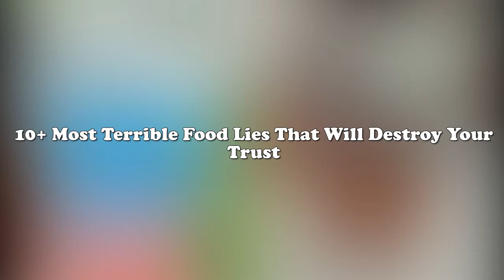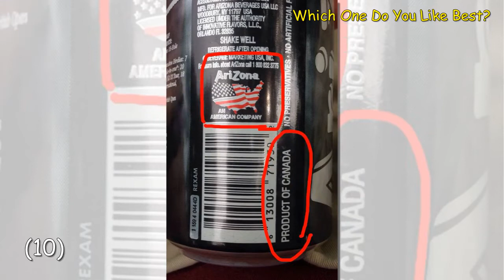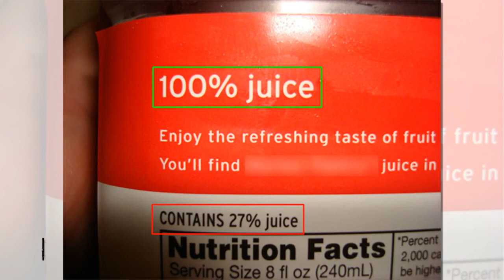10+ Most Terrible Food Lies That Will Destroy Your Trust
10+ Most Terrible Food Lies That Will Destroy Your Trust
In these times of political uncertainty, changing weather patterns, and growing global insecurity, it's good to know that one thing you can always rely on in this increasingly crazy world is food. Right? Wrong! Because as you can see from the Video below, you can't even trust that anymore. No wonder we don't know who or what to believe anymore!
❄My channel contains Most Hilarious, Funny, Bizarre, Weird things around the World that will make your day.

Please give me Subscribers, I am happy to make more funny video for you!

✅ The contents of my videos is the purpose of entertainment. My video does not contain nudity or sexually explicit, harmless or dangerous content, is not violent or bloody, does not provoke hatred. Hope that you will have relaxing minutes with my channel.